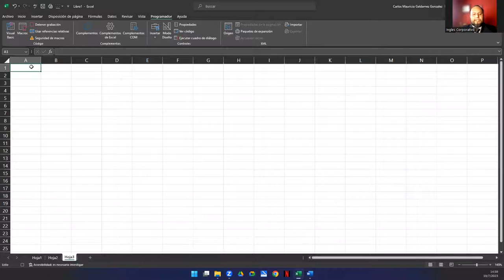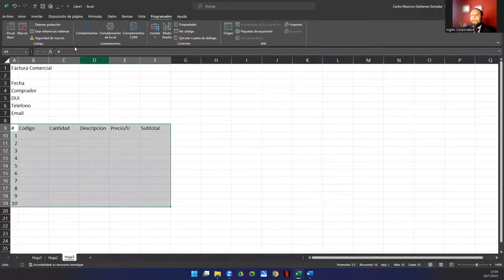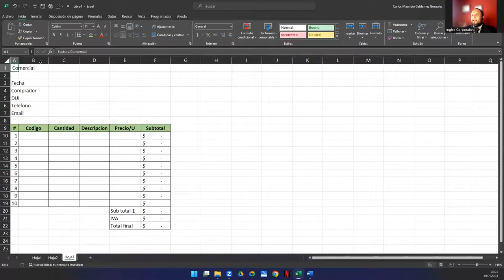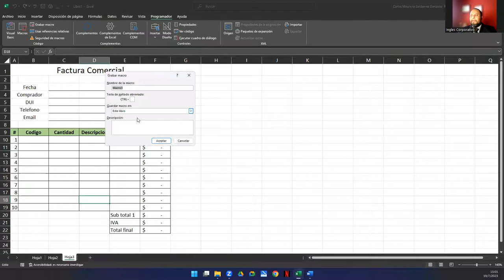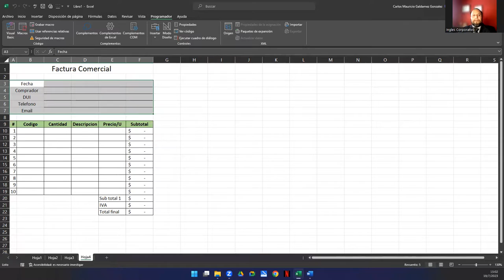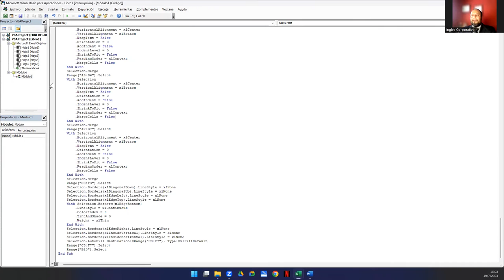Sesión 2. Grabación y ejecución de Macros Básicas